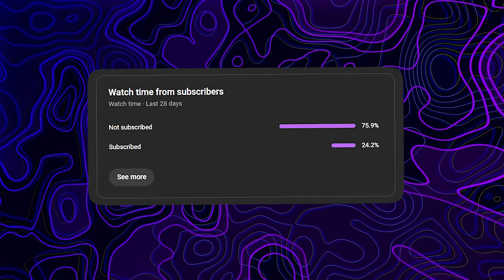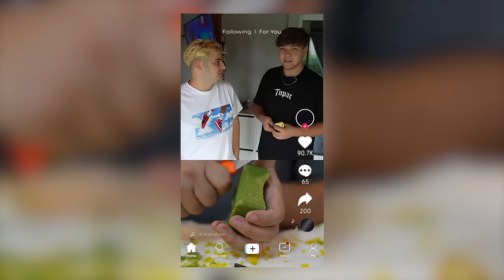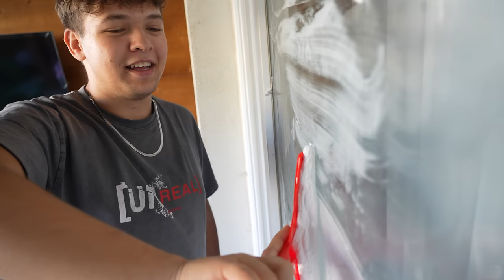RECREEZ CELE MAI VIRALE CLIPURI SATISFACATOARE!